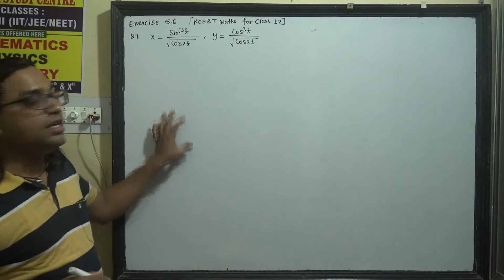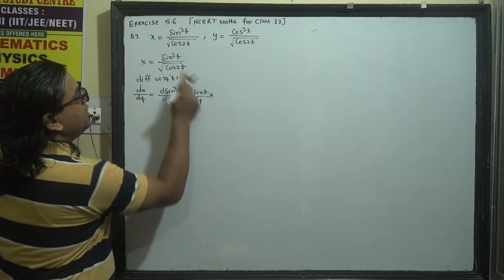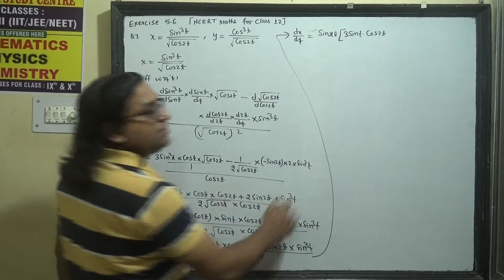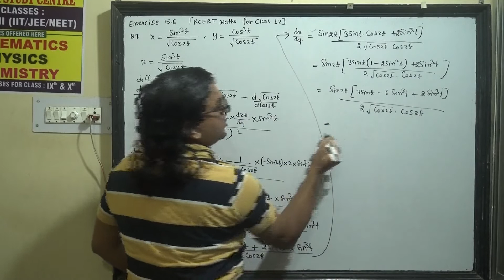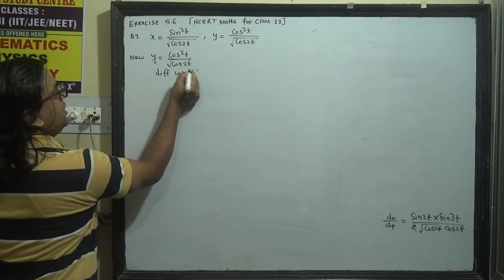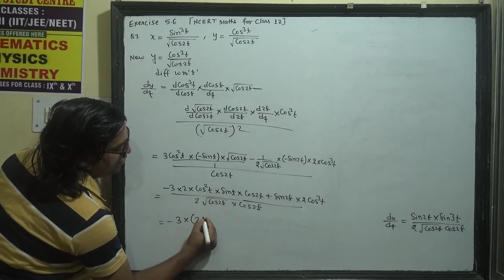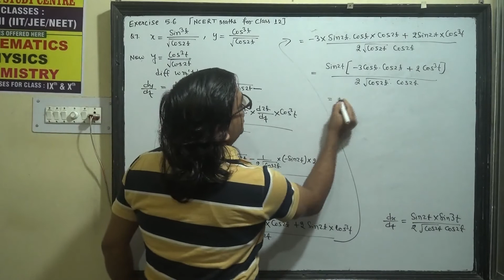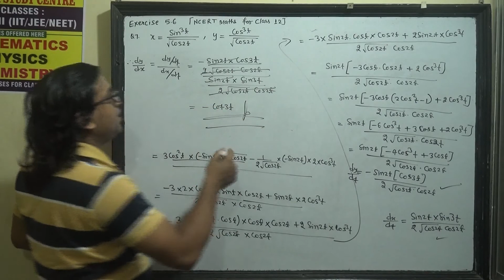Q 7 Exercise 5.6 ncert maths solution for class 12